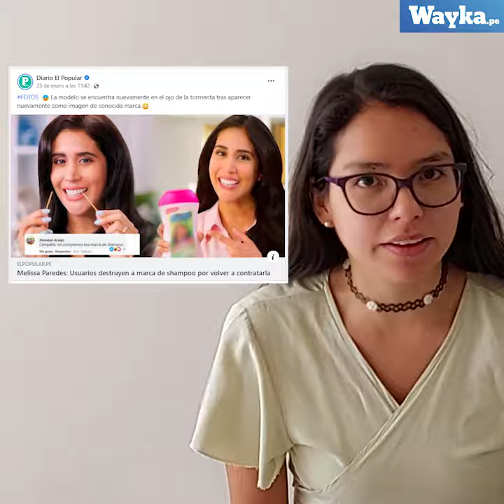Melissa Paredes: Bromas machistas y el acoso de los medios de comunicación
Melissa Paredes sigue siendo punto de bromas machistas y acosada constantemente por los medios de comunicación